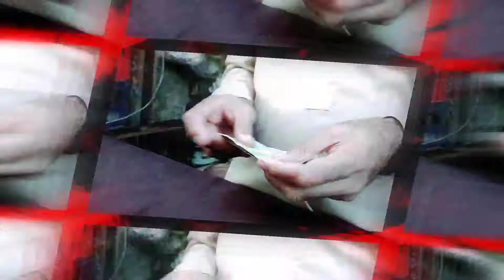Positive Story Nabina Hafiz نابینا حافظ نے اپنی بینائی کو اپنی کمزوری نہیں بننے دیا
نابینا حافظ نے اپنی بینائی کو اپنی کمزوری نہیں بننے دیا حافظ خالد صاحب پچھلے 21 سال سے جنرل سٹور چلا رہے ہیں اور
 بینائی سے محروم ہیں

host :
syed Ghous bukhari

zen tv vlogs, videos

with loved Ones. !!!